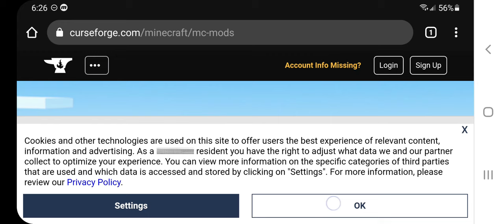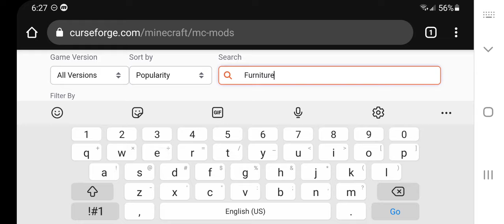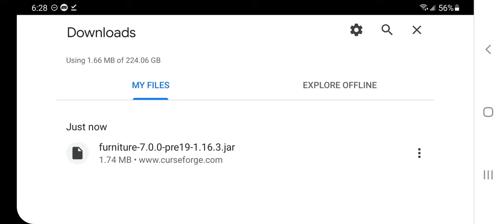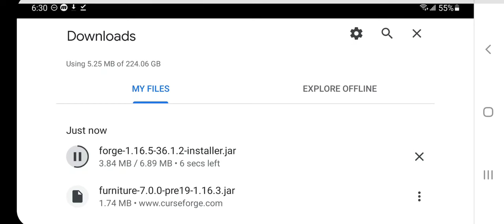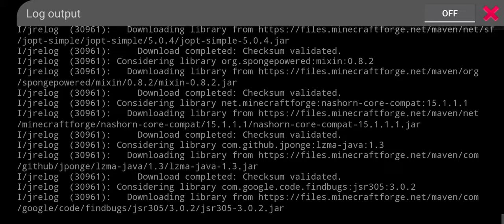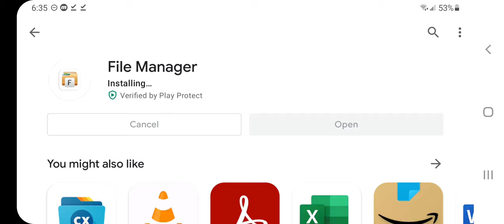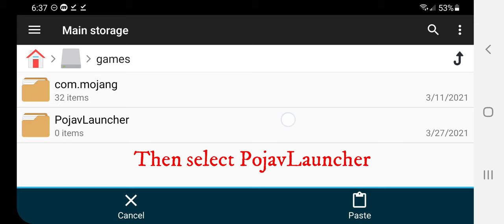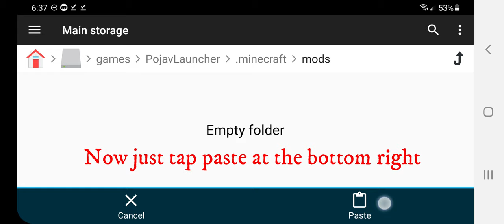How To Install Forge And Mods In PojavLauncher 2021! (Minecraft Java On Android)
In today's new video, I will show you all how to install forge and mods in PojavLauncher in 2021! This tutorial is pretty easy to do as long as you follow all the steps shown. PojavLauncher is a Minecraft Java Edition launcher that works on any android phone. Minecraft mods are independent, user-made modifications to the Mojang video game Minecraft. Thousands of these mods exist, and users can download them from the internet for free. So, I show you how to install mods for PojavLauncher in this video. To use mods, you will first need to install Forge and then move the mod into the appropriate folder using a file manager. Make sure that the forge version you download is supported by the Minecraft version your mod requires. I cover each step in detail in this video.

My intro is created from panzoid. Create an intro below!

Audio Tracks Used In Video

Minecraft is a game by Mojang about placing blocks. That's it.